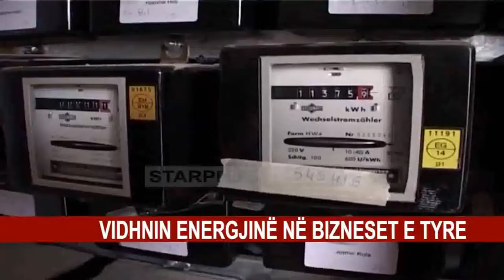VIDHNIN ENERGJINË NË BIZNESET E TYRE